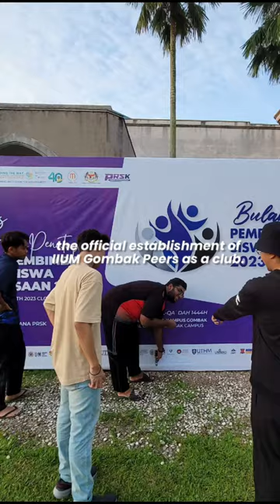IIUM Gombak Peers 2023 Official Recap Video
2023 has finally come to an end! Despite our excitement towards entering the new year of possibilities, we are glad to reflect on our remarkable journey we have made throughout 2023. Let's watch what Br. Imad, our President has reflected in the recap video. There are 3 parts of video, make sure to watch all of them in order!